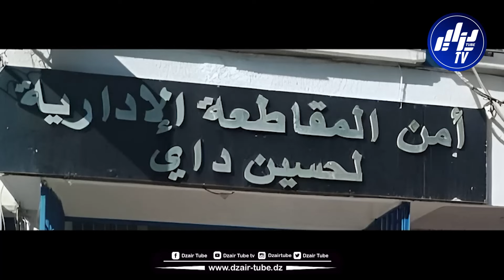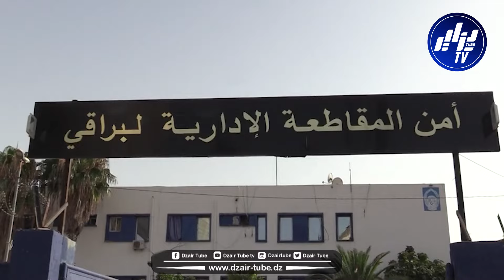شاهد... شرطة العاصمة تضبط أزيد من 15 ألف قرص مؤثر عقلي وقرابة 2٫5 كلغ كيف معالج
شاهد...بعد الإطاحة بثلاث شبكات إجرامية .. شرطة العاصمة تضبط أزيد من 15 ألف قرص مؤثر عقلي وقرابة 2٫5 كلغ كيف معالج